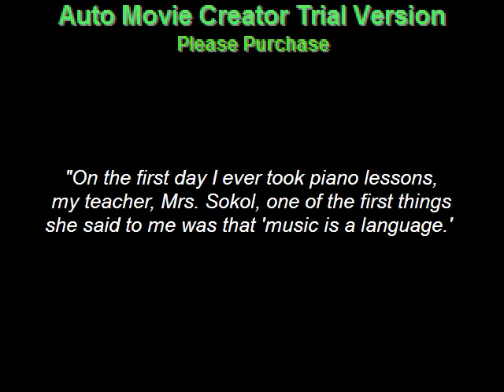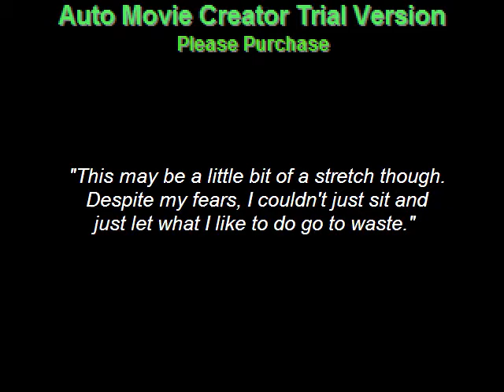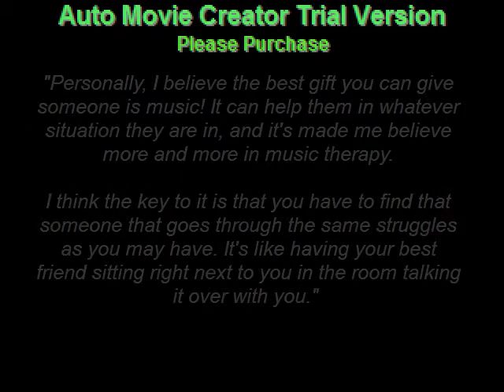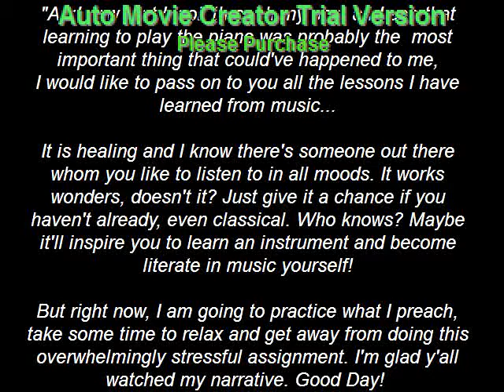Music Literacy 2